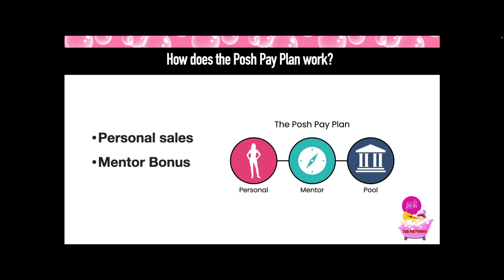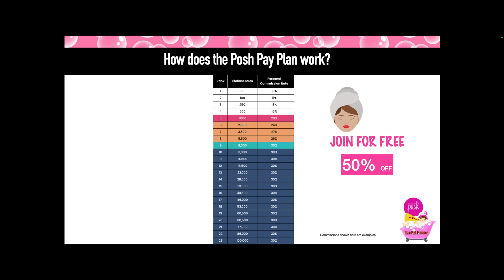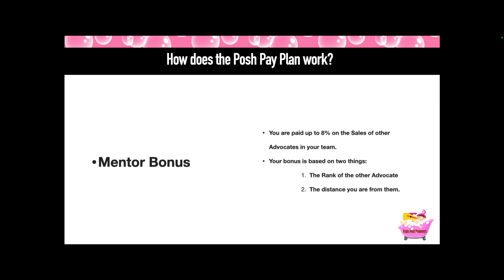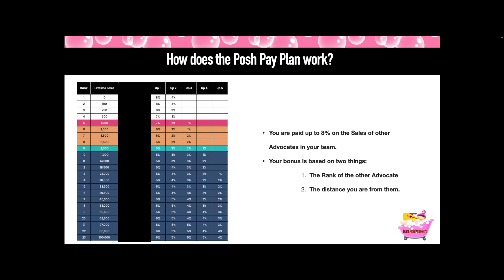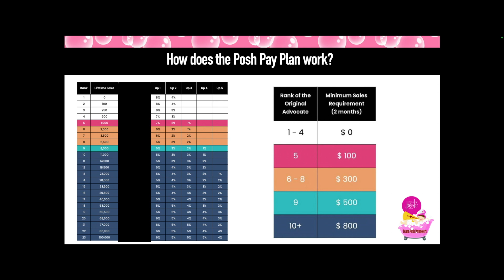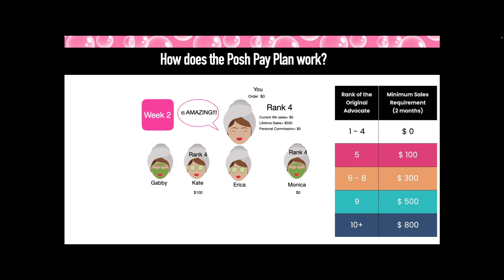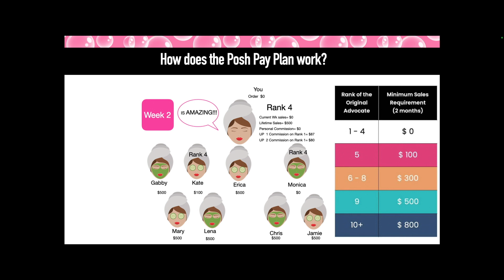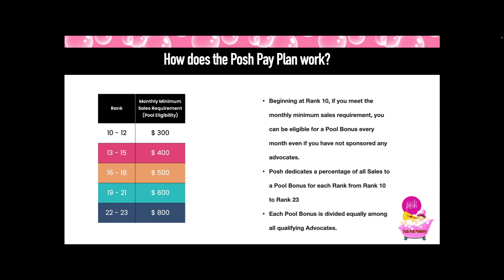Understanding the Perfectly Posh Pay Plan 2024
Hi there!  Marie Jones Frontline Perfectly Posh Advocate here.  I am so excited to announce that Perfectly Posh has launched and you now can purchase products and join Perfectly Posh.  I created this video to explain the new pay plan.  It was created by Andrew McBride, CEO of Perfectly Posh and is a pay plan like you have never seen before.  Whether you have joined as a Perfectly Posh Advocate or are interested in joining us, I hope you find this video of understanding the Perfectly Posh Pay Plan helpful.

If you are in my downline and would like access to the Advocate Tracker I developed please send me an email with your CID (located in the upper right corner of your website.)Have you tried Perfectly Posh?  No?